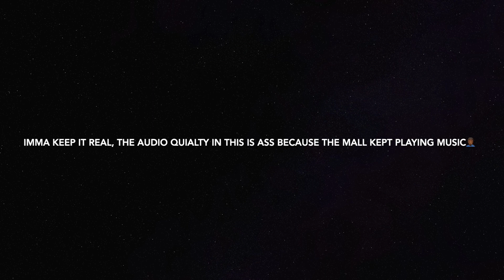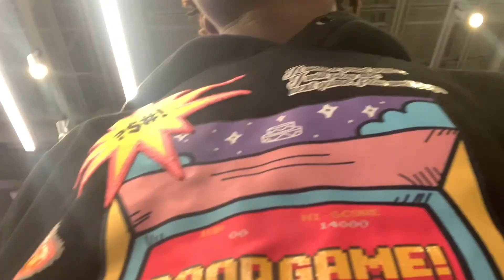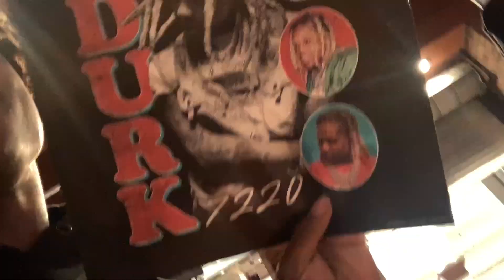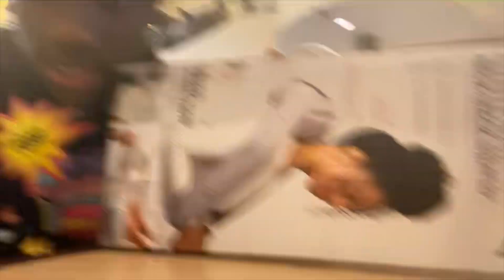I SHADOW BOXED MY LIL BROTHER IN THE MALL (vlog #1)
The mall was too loud so the audio quality in this isn't the best, but thank you to everyone who supports and encourage me ! summer shop is available for pre order through dms, first 1k subs get a free discount so dont miss out !
VLOG #2 COMING FRIDAY !

SOCIALS